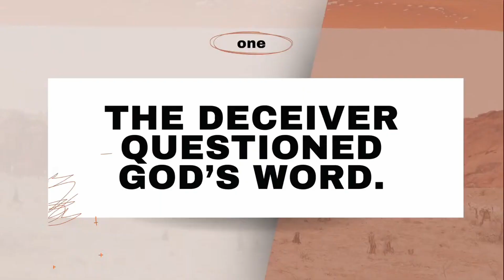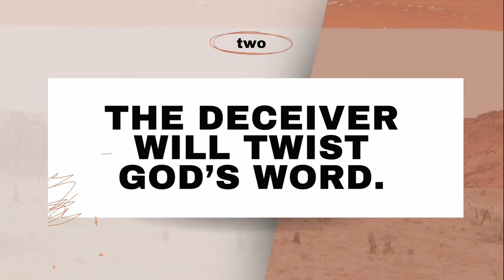NOT TODAY SATAN - DECEIVER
Are you checking out Venture for the first time? Fill out the connection card! We'd love to connect!

If you said YES to Jesus or taking a next step of faith, let us know here: